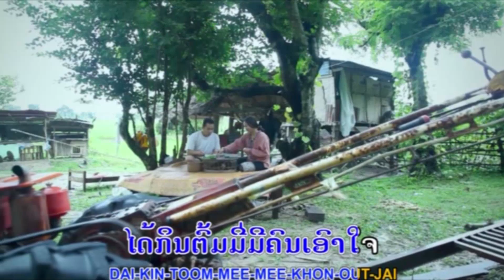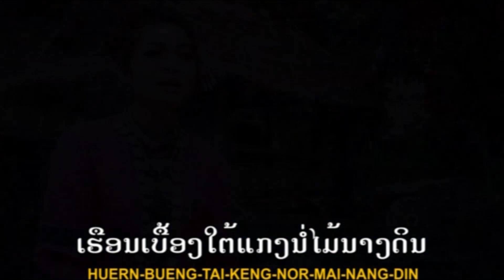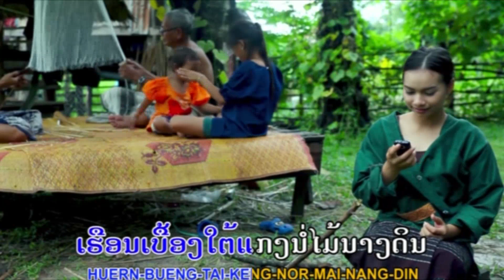ຢ່າລືມໜຶ້ງເຂົ້າ ຮ້ອງໂດຍ ຕຸກຕາ ສາລິກາທອງ อย่าลืมหนิ้งเข้า Yar Leum Neung Khao/TS Studio